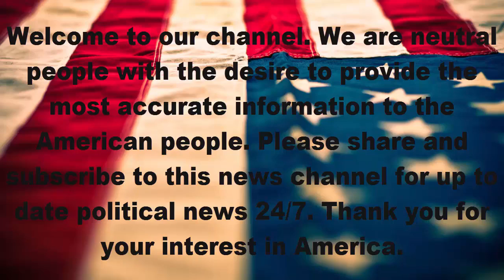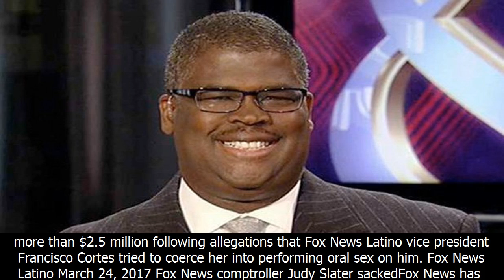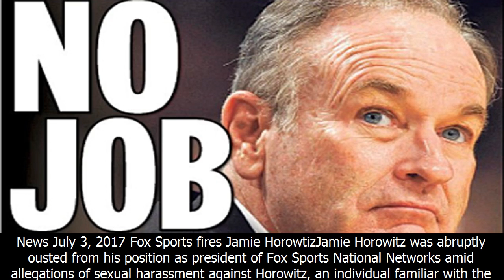Top News | Fox news investigating if eric bolling texted genitalia pics to colleagues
fox news investigating if eric bolling texted genitalia pics to colleagues
eric bolling

gretchen carlson
roger ailes

bill o'reilly

fox news logo bill o'reilly ual harassment scandal timeline recap
bill o'reilly on the o'reilly factor
bill shine
no job zone bill o'reilly

roger ailes andrea tantaros

fox news logo stream sate of the union address to congress donald trump

charles payne fox business